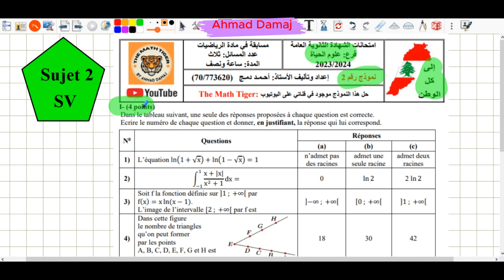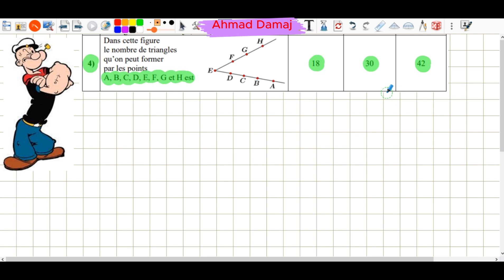SV/SG/ Sujet 2 : QCM